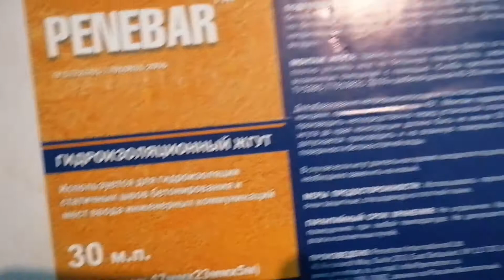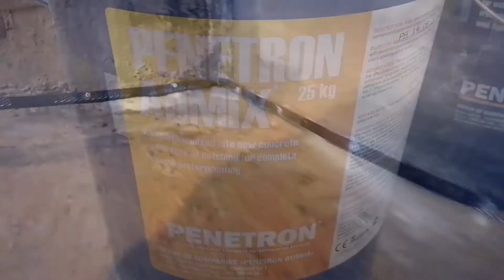ГИДРОИЗОЛЯЦИЯ ПОДВАЛА жгутом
ОПИСАНИЕ ВИДЕО,на МОЁМ КАНАЛЕ!!! в разделе О КАНАЛЕ!